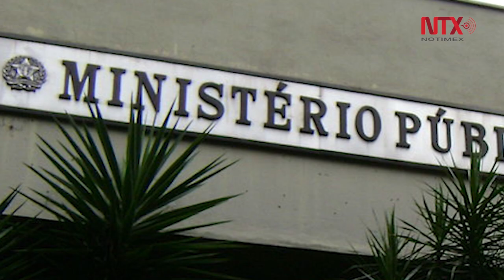Continúan peritajes por asesinato de 13 policías en Aguililla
La Fiscalía General del Estado de Michoacán (FGE) informó que llevó a cabo diligencias de planimetría ordenadas por el Ministerio Público relacionadas con el homicidio de 13 elementos de la Secretaría de Seguridad Pública (SSP), ocurrido el pasado 14 de octubre en el municipio de Aguililla.